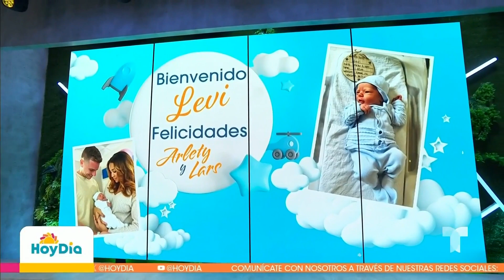Arlety González da a luz a Levi, su primer bebé | Hoy Día | Telemundo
Video oficial de Hoy Día. El nuevo integrante de Hoy Día nació por cesárea el 6 de octubre. Su madre, Arlety González, quien estuvo 24 horas en trabajo de parto, afirma sentirse completa tras este suceso. Aquí las primeras imágenes de Levi junto a sus padres.